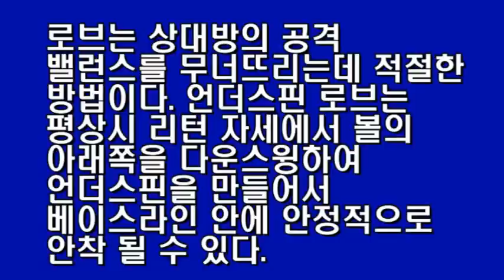정진화테니스레슨-언더스핀로브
테니스넷(tennisnet.co.kr)운영자 정진화교수의 테니스레슨-그라운드스매쉬